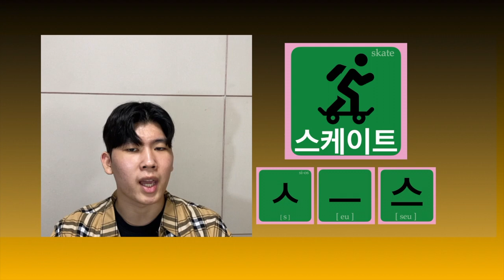hangul 스케이트, Skate. One word A day, Speaking like A Korean.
Essential Korean 1k words. Consonant : ᄉ(Si-Ot). Vowel : ㅡ(Eu). Syllables : 스(Seu). Word : 스케이트(Seu-Ke-Yi-Teu), Skate